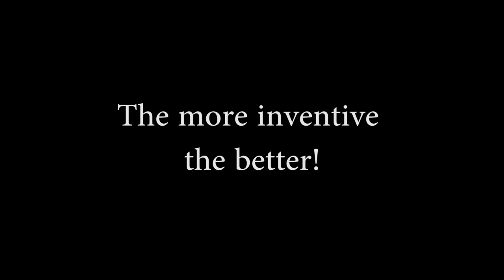Figure skating and a plea for ideas from the kind public.